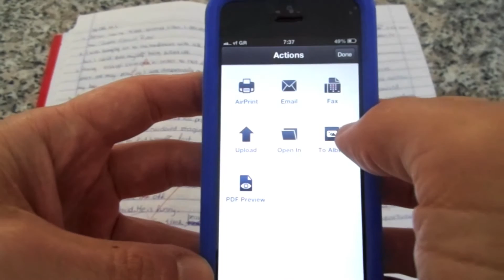How to Scan Documents on your iPhone, iPad or iPod Touch with camera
CamScanner Free can quickly scan, merge, password protect, delete, share, tag, and even upload documents to cloud services -- (all in the free version of the app).

Guide :  when you start the app, bottom centre, use the left button.This will activate the camera.  Try to keep stable so the photo will be clear, take a shot.  Adjust the margin area and then click on the check point at the bottom right.  At the top,you will have a menu, where you can enhance the photo to your liking.  When you are happy with the adjustments (if needed) you can then save it by clicking at the bottom right check. If you have multiple pages, repeat procedure, otherwise,  if you want to finalise, you can click at the bottom right again, where you have a menu which allows you to either email, PDF review, Upload, Print, Fax etc. Its simple, once you get used to it!